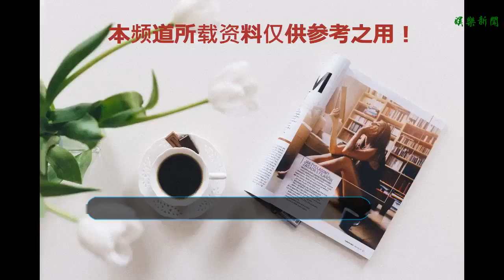第一次去見沈騰，馬麗特意打扮的淑女一些，沈騰卻這樣回她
谢谢！
    作為目前最受歡迎的一部新戲，《西虹市首富》自從上映第一天開始，這部戲的票房就在持續提升當中，現在的實時票房已經達到13.12億，其實在這部戲上映之前，最終票房也是可以預估到的。
    作為這部戲的男主角，沈騰已經成為喜劇電影的票房擔當，當然這部戲獲得如此高的票房，也是說明觀眾們對于喜劇題材的電影，依舊是非常的喜愛，當然還有是對沈騰的喜愛。
    作為演藝圈中最默契的一對搭檔，馬麗曾和沈騰給觀眾們帶來很多優秀的作品，他們給觀眾們帶來太多的開心，那么和很多的朋友一樣，馬麗第一次見到沈騰，也是非常的難忘。
    沈騰一直都是開心麻花的主要演員，而馬麗卻是在后來加入進來的新成員，所以在馬麗加入開心麻花團隊的時候，沈騰已經有了相當高的知名度，當時開心麻花有一名演員請假，所以導演請馬麗過來飾演一個配角。
    在得到開心麻花的邀請之后，馬麗也是感到非常的開心和激動，在一次采訪中，馬麗曾表示為了沈騰留下最好的第一印象，自己當時還特意打扮了一番，讓自己更淑女一些，但是沈騰見到她之后，卻沒有露出太大的表情。
    因為第一次見面相互不是非常的了解，沈騰老師就簡單的說了一句“自己練吧”，然后給了馬麗一段詞，和第一次的見面相比，現在兩人已經相互非常的熟悉，對于他們的作品，你喜愛嗎？